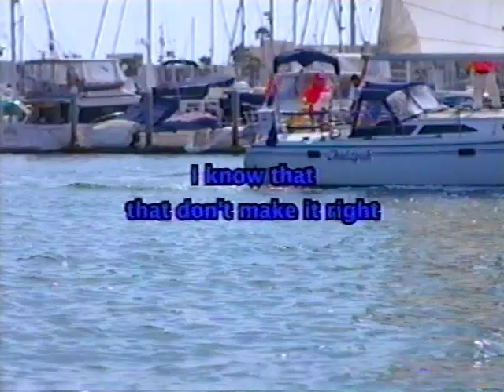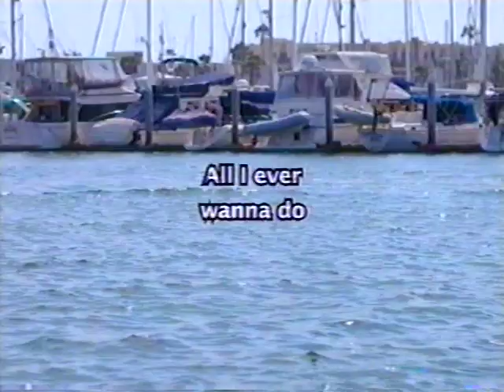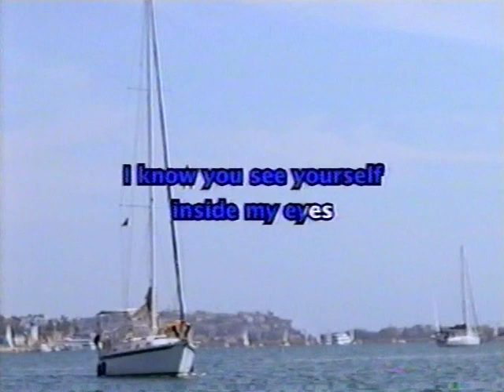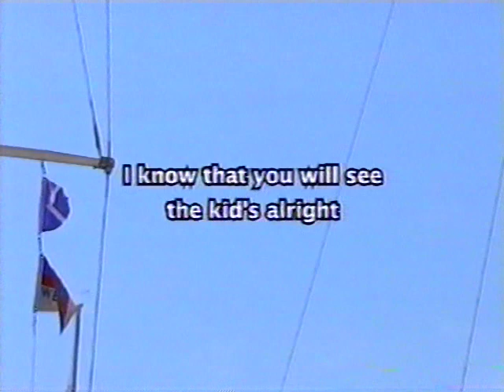Mayer Hawthorne 'Reach Out Richard' Lyric Video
This song is taken from the new album Where Does This Door Go, available now